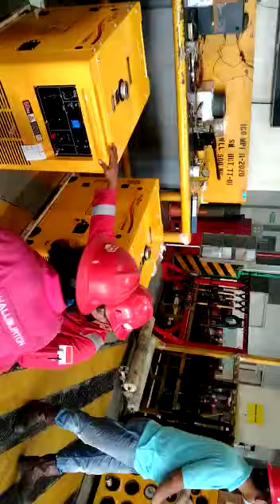Genset Tsuzumi TDG 10000 S. 7500 watt 1 phase